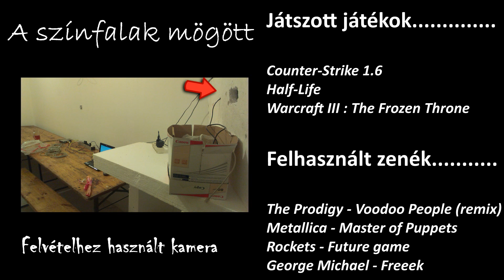SOÓS LAN PARTY - LAN party video #1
Egy ideje rendezek már LAN partykat, és legutóbb úgy döntöttünk, hogy felvesszünk egyet szórakoztatás céljából. Ha tetszett a videó, és vannak érdeklődők, akkor a következő LAN partykat is ki fogom tenni.